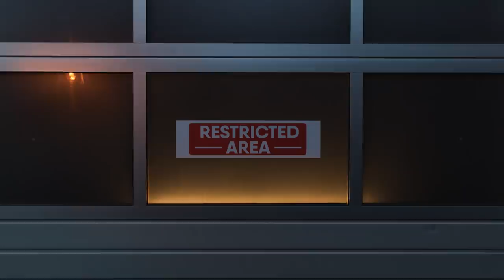INEOS Grenadier Design Reveal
Just three years after its inception, the all-new INEOS Grenadier has been revealed and, as many suspected, it looks just like a modern-day interpretation the original Land Rover Defender… but built from scratch, with no compromises. See the full story here: